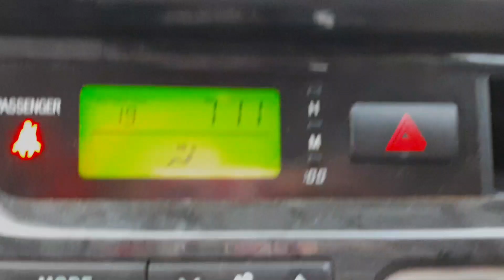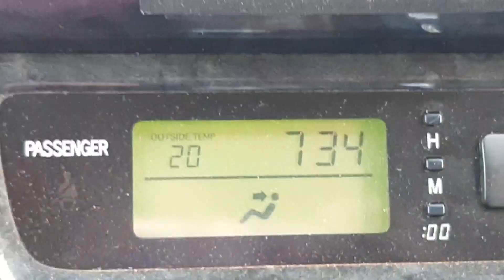Okapuka (Worms) Harvesting in the Southern Africa | A day as a Village Hustler🇳🇦